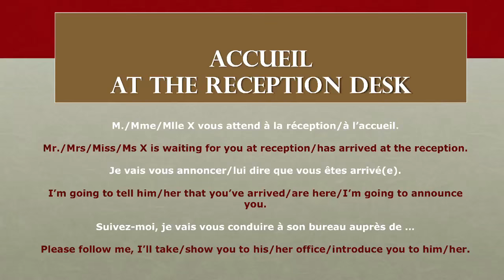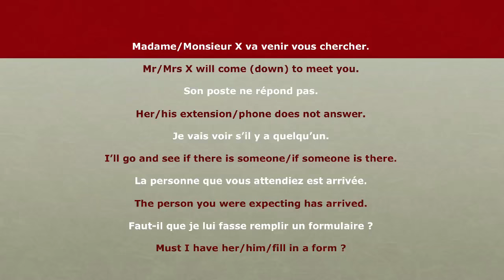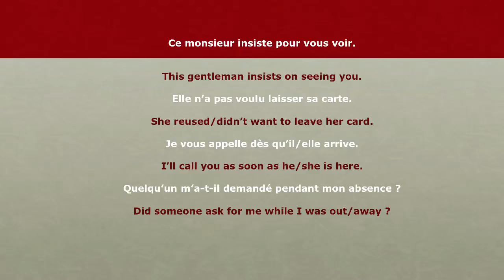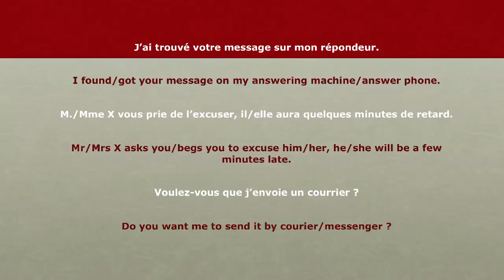12 - L'anglais au Bureau - Accueil